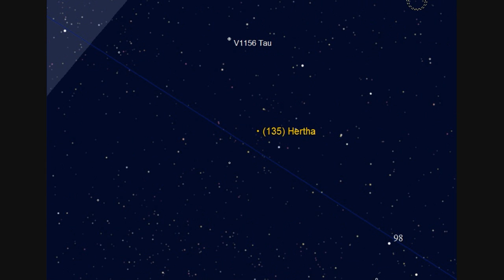Asteroid (135) Hertha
Asteroid (135) Hertha is at Opposition on the 9th December, 2012.
Magnitude: 11.4
Distance to Earth: 1.555 au
Distance to Sun: 2.539 au